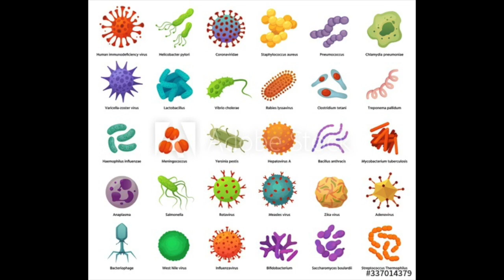Germ locations that may SURPRISE you [Hot spots] Neelam Babbar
What are most common Germ Hotspots we touch everyday?
To protect ourselves from diseases we should be careful
Germ locations that may surprise you , hotspots of germs , germ hotspots kitchen napkin, Germ locations doormat , germ locations kitchen taps